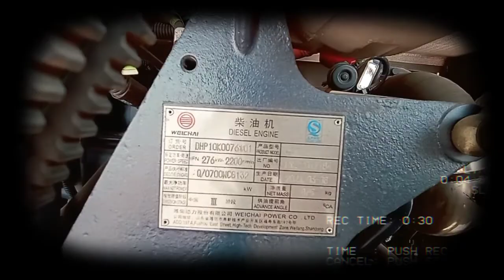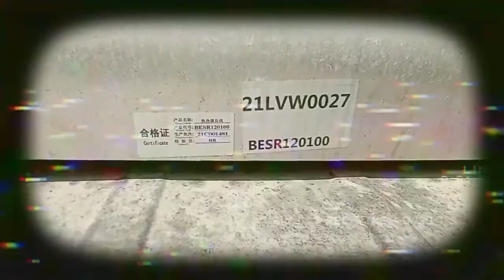HIGER BUS 2021 MODEL REVIEW OF AC PLANT#Wechai